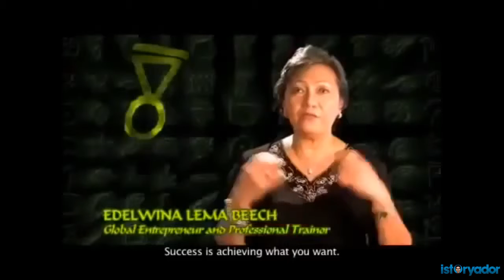Positive Mindset - Positive Life (Rich Pinoy)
Success is achieving what you want. You must have an objective, you must have a target, you must have a dream. I learned this in the Philippines, you lose nothing by dreaming. It's important to do things that come from and expresses our soul. It's great if you can just stand up and do what you want. If you enjoy what you do, you'll be happy. We should do things because we want to not because we need to - that would be the true meaning of success. To those who are feeling secure but not fulfilling their passion - they might be missing a lot in life because they might attain their goal, but when they get them, they realize it's not what they want after all.

The bottom line is, "are you happy?", "Am I happy with what I'm doing now?". If there's anything that will stop me from doing things I'm doing - If I'm no longer happy, I'll just walk away. A person's success is where he finds happiness. Happiness is about how happy you are to be alive; where work doesn't feel like work because you're enjoying it. Before I make other people happy, I have to be happy with what I'm doing first. I have to be happy with what I'm doing first.

No one knows what's best for you but yourself. You have to find your bliss. If you find it and follow it, no matter what other people say, you'll find the opportunity to fulfill it.

So the choice is really actually yours. You make your own path towards the things you want. If you don't want something, you'll find excuses. If you want it, you will find ways. Saying "I can't do it" is a sure formula for failure. The moment I say "I can't do it," I have already failed even before I begin. Why do we always limit ourselves? Expand! Always feel that you can because you can! Always feel that you can because you can! Stop limiting yourself saying "this is all I can do!" This is not true because we can do all things!

It really isn't impossible. "Impossible" means "I-M-Possible". When you believe in yourself and you believe it can happen - it can happen. We should accept that it's all in the mind. If we think in a positive way, your body releases chemicals that create the condition of success. Before the actual victory believe you've already won. Visualization plays a big role in our thinking, success and every point in our lives.